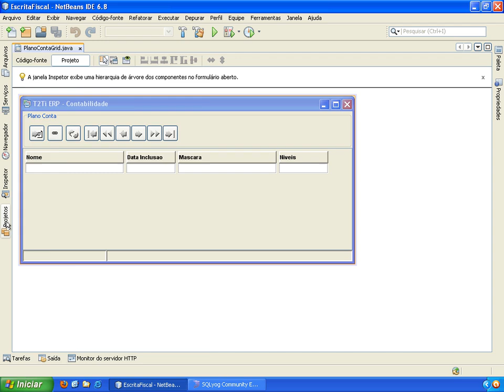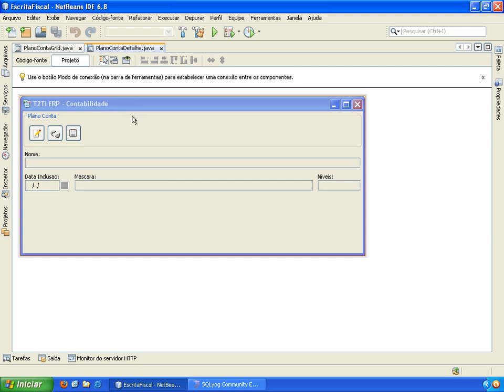T2Ti ERP - Java - Video Aula 11 - Plano de Contas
Considerações sobre a janela Plano de Contas.

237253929